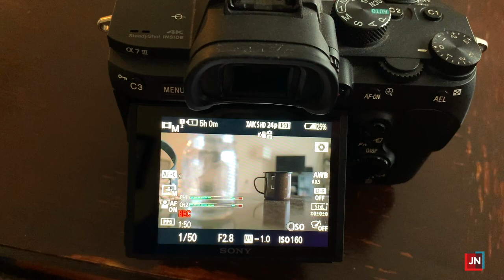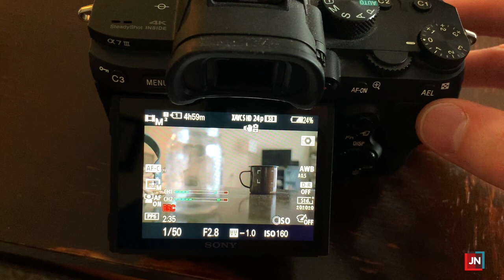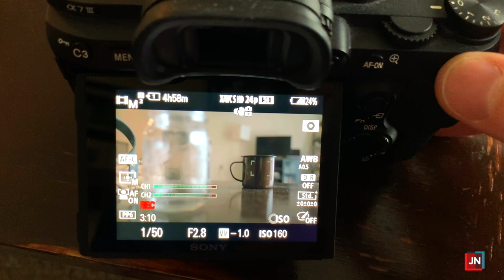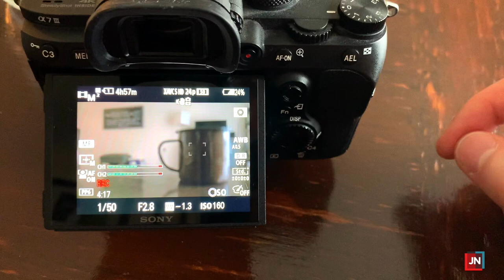How To Nail Perfect Focus | Sony A7iii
VIDEO GEAR:

CAMERA/LENSES
My Main Camera - Sony A7III
My Main Lens - Tamron 28-75mm
My Sony 28mm Prime Lens
My Camera Bag

AUDIO
The Lav Mic I use on the groom
The Mic on top of my camera
Reception Audio (for soundboard or speaker)
Reception Audio Cable
Reception Audio Cable
Reception Audio Cable
Sony Audio Recorder for backup reception speech audio

LIGHTING
Reception Light
Light Battery
Light Battery Cable
Light XLR Cable
Light Stand Clamp for Battery
Light Battery Holder
Light Hard Carrying Case
Light Stand (C12 is on backorder, this is the C10)

STABILIZATION
Tripod I use for tutorials

FILE STORAGE/EDITING
Portable SSD Drive for Fast Video Editing Editing
Portable External Hard Drive for File Storage
Desktop External Hard Drive for File Storage

MY VIDEO EDITING DESK SETUP:

LG 34" Ultrawide Monitor
Logitech Speakers
Logitech Computer Mouse
Logitech Solar Powered Keyboard (Mac Compatible)
Amazon Basics 4-Port USB Hub
TaoTronics LED Desk Lamp
Flexible LED Strip Light Kit
Samsung T5 1TB SSD Editing Drive
Western Digital 4TB Hard Drive
Desktop Western Digital 8TB MyBook Hard Drive
Power Strip

WEDDING BUSINESS INSTAGRAM: @j.nelson.productions
PERSONAL INSTAGRAM: @jnellz23